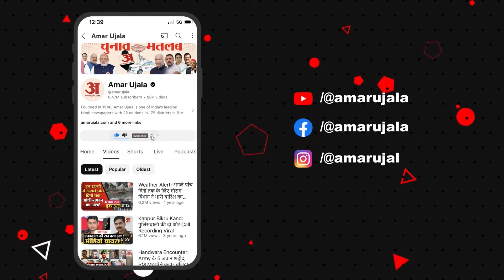Lok Sabha Elections Results 2024:​ Kangana Ranaut ने Congress के Vikramaditya Singh को हराया